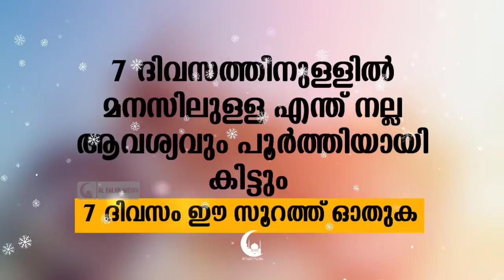7 ദിവസത്തിനുള്ളിൽ എന്ത് നല്ല ഉദ്ദേശവും പൂർത്തിയാവും│Latest Malayalam Islamic Speech│Islamic Speech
Malayalam Mathaprasangam